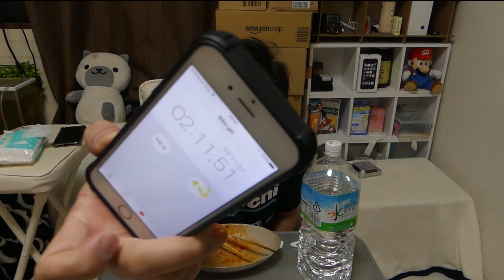Nhật Bản Thử Thách Mì Cay SamYang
Chào mừng mọi người đến với nhà của NguyenLe Channel
với mình những Video sẽ xoay quanh các vấn đề về

Trải nghiệm cuộc sống Nhật, chia sẻ góc nhìn về đời sống con người tại Nhật Bản. Review các sản phẩm uy tín trong thị trường nội địa Nhật Bản
Click vào đây để Đăng ký và ủng hộ Video mình tại đây nhé cả nhà
Rất hân hạnh được làm quen với tất cả mọi người !